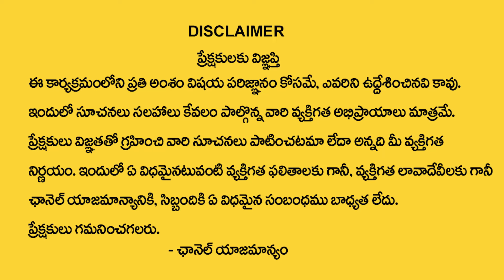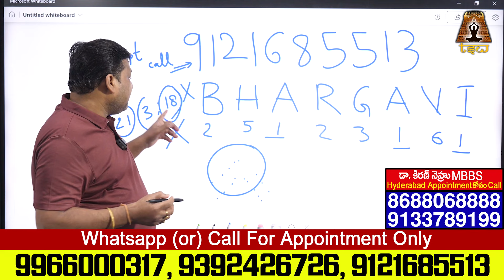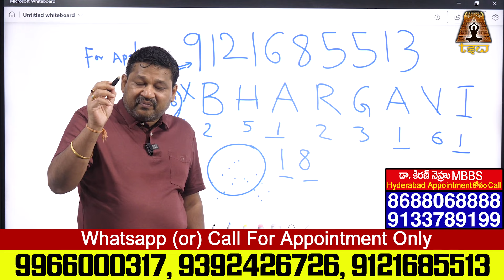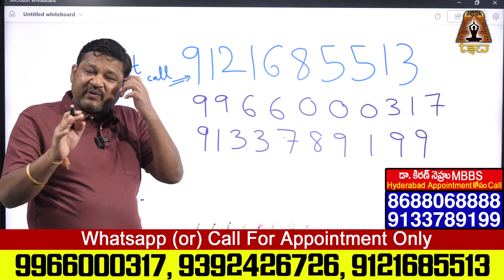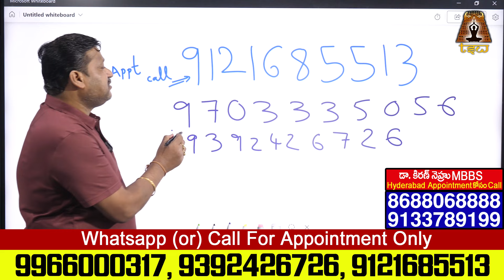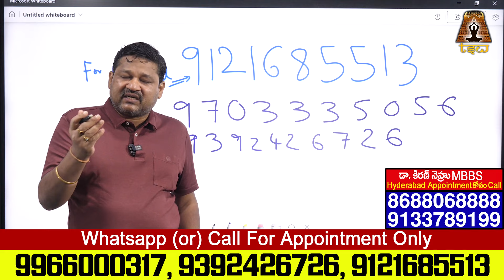BHARGAVI Name Numerology 2024 Prediction || Numerologist Dr KHIRONN NEHURU || Telugu Spiritual World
Watch► BHARGAVI Name Numerology 2024 Prediction || Numerologist Dr KHIRONN NEHURU || Telugu Spiritual World